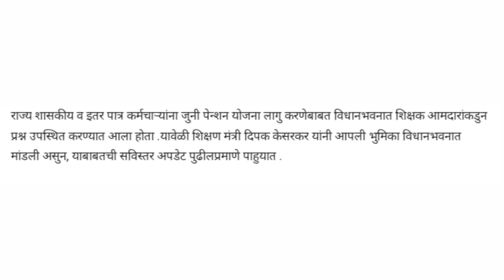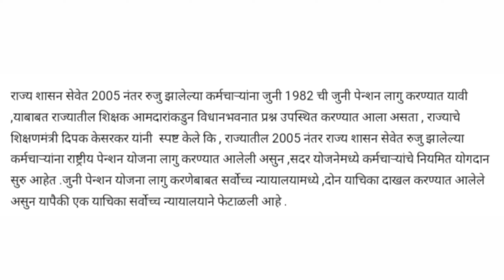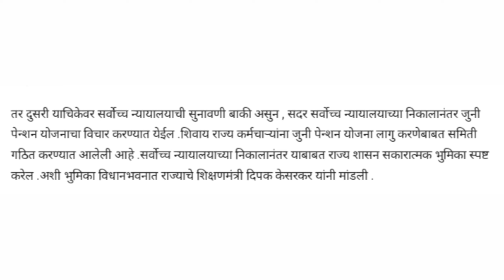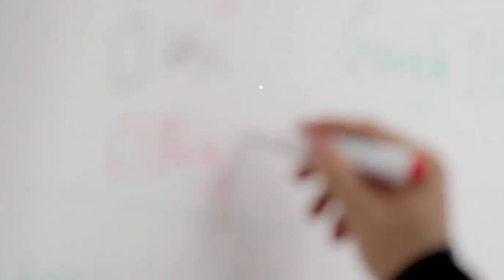जुनी पेन्शन योजना लागू करण्याबाबत आत्ताची सर्वात मोठी अपडेट | जुनी पेन्शन लवकरच लागू होण्याची शक्यता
Educational Manohar.
I want to help all those students who have the will power to do something big in life but still didn't get the right path. So to help students I make videos on education , career guidence , English speaking , latest information and so on.
Educational Manohar.

educationalmanohar